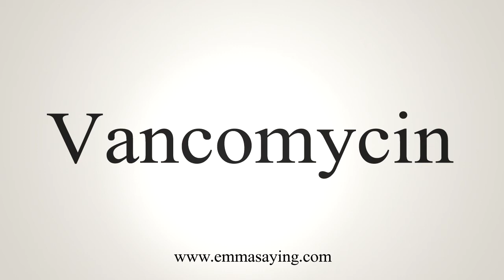How To Say Vancomycin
Learn how to say Vancomycin with EmmaSaying free pronunciation tutorials.